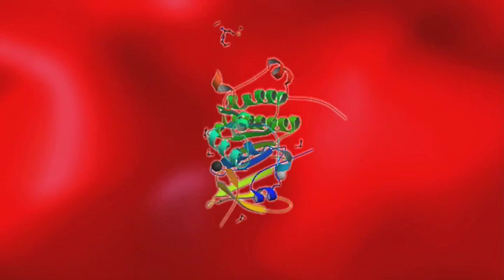Genetic testing for cancer: A mother's gift to her family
Kristin Gilhool and Marc Hirschler inherited a lot from their mother...
bright smiles and a zest for life.  But, they also inherited a heightened risk for cancer.

Their mother, Reenie Hirschler, was diagnosed with breast cancer in 1994.  She was then diagnosed in 2008 with ovarian cancer.  She also had skin cancer as well.  Reenie insisted on having her kids tested to see if they had inherited the mutated BRCA2 gene from her.

Lancaster General Health genetic counselor, Erin Sutcliffe, says that a properly-functioning BRCA2 gene will prevent a tumor from overgrowing which can lead to malignant cell growth and cancer.  When there is a mutation in this BRCA2 gene, the cell growth is not functioning as it should, heightening the risk for cancer.

DNA is isolated from a blood or saliva sample to test for abnormalities in gene makeup.

Both Kristen and Marc tested positive for the BRACA2 gene mutation, putting them and their children at greater risk for breast, ovarian and prostate cancer.

Kristin was proactive after finding out this news and decided to have her ovaries removed.  She decided to keep her breasts, but has appointments every 6 months for an MRI and mammogram, so that they can catch a cancer early enough then will decide to have them removed.

Marc is now screened more often then the average person for breast cancer, prostate cancer, and skin cancer.  But he is grateful to his mom for having him tested, saying, "I can only say to my mom, thank you... and I'm very lucky."

Reenie passed away in March 2011, but left behind a gift that may save the lives of her children and generations to come.

Kristen says, "My mom saved my life and possibly the lives of my children and grandchildren."